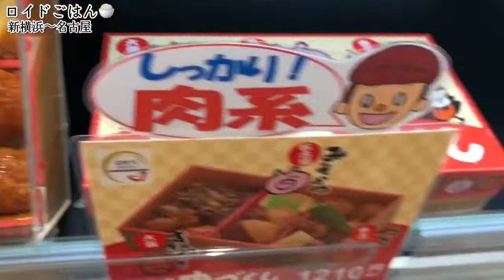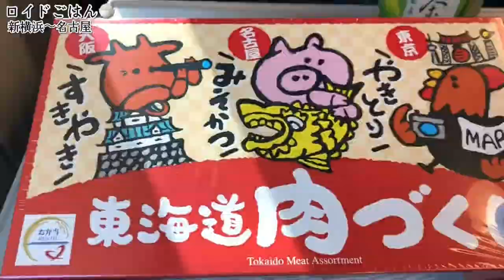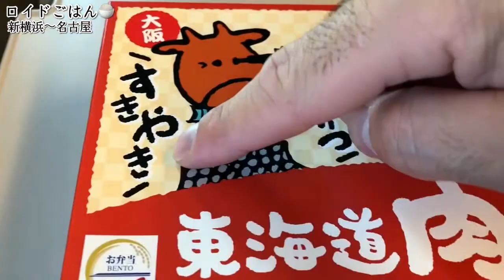ひとり宴会！【東海道 肉づくし】味噌カツ すき焼き 焼鳥 新幹線【飯テロ】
神技！いつもびっくりするよ！【がんちゃん】お好み焼きの名店に感動！【飯テロ】広島県

これがNO,1ラーメンの味【飯田商店】神奈川屈指の完璧醤油らーめん【飯テロ】中華そば